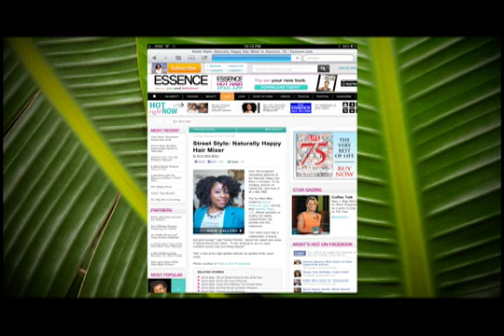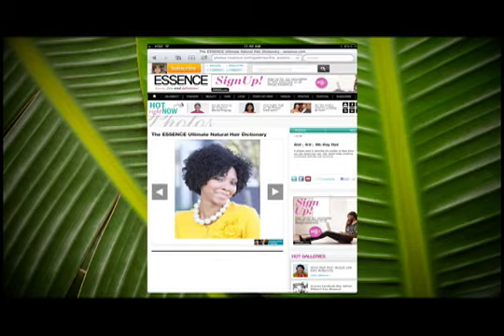Natural resources Natural hair salon media coverage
Natural resources salon media coverage, Tamika Fletcher and natural hair